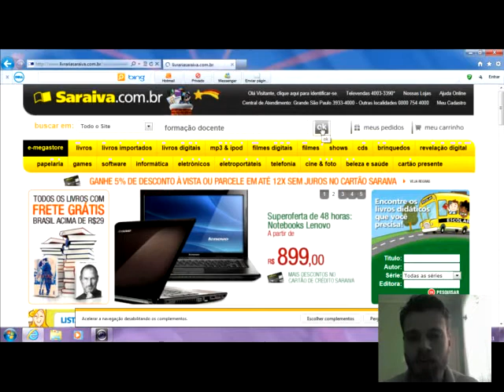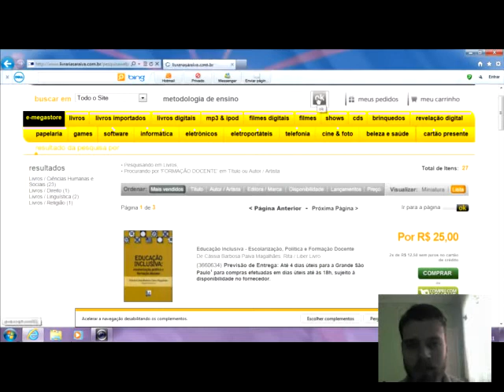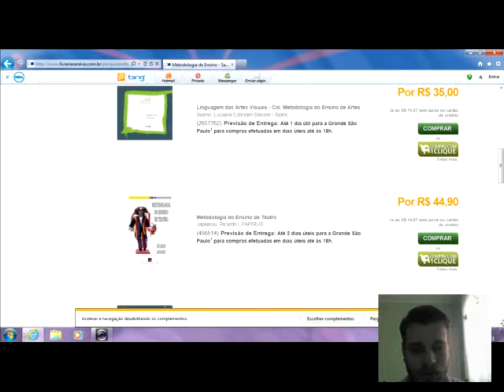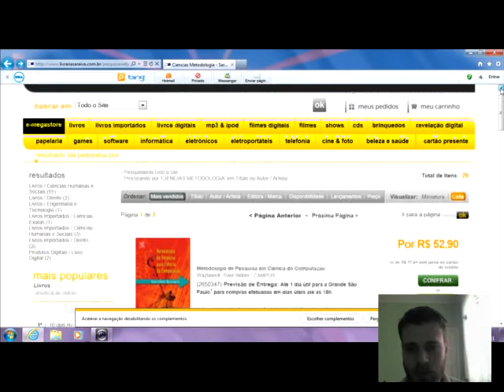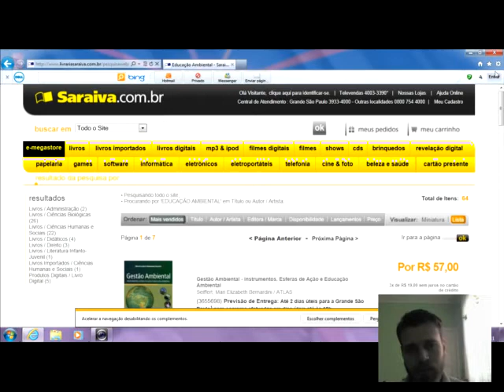Procurando fundamentação teórica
Vídeo para auxílio acadêmico.